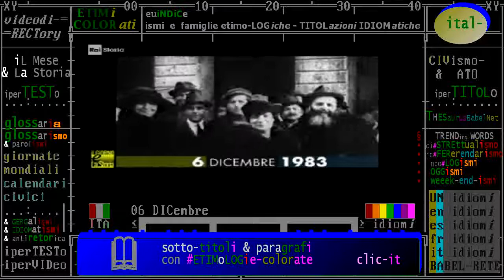§.1/- (anniversari-morte 1983) ** 06 dicembre** Roma: Umberto Terracini, Costituente e politico PCI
- Civismo & ATO

§.1/- (anniversari-morte 1983) ** 6 dicembre** Roma: Umberto Terracini, politico PCI, Costituente

:tags (it)
- Costituzioni politiche e Storia
- Umberto Terracini
- padri fondatori della Costituzione italiana (in vigore il 1º gennaio 1948)
- presidente dell'Assemblea Costituente della Repubblica italiana (25 giugno 1946 e il 31 gennaio 1948)
- politico del Partito Comunista italiano (PCI)
- dirigente del Partito Comunista Italiano (PCI)
- padri del diritto costituzionale italiano
- costituzionalisti
- Lex & Historia

(fr) homme politique et antifasciste italien, président de l'Assemblée constituante de la République italienne.

Accadde oggi - Anni '80 - 06/12/1983 - Muore Umberto Terracini, presidente dell'Assemblea Costituente dell’Italia repubblicana.
Soldato nella prima guerra mondiale, e’ tra i promotori e redattori del settimanale “L'Ordine Nuovo” insieme all’amico Antonio Gramsci.
Tra i fondatori del partito comunista italiano nel gennaio 1921, viene eletto al Parlamento nell’aprile del 1924.
Arrestato dal regime fascista e condannato dal Tribunale Speciale, trascorrerà tra galera e confino il periodo tra il novembre 1926 e l’agosto del 1943.
Dopo la Liberazione, Terracini entra nel Comitato centrale e nella Direzione del partito comunista italiano.

== WIKIPEDIE ==

:WP-EN Umberto Terracini (Wikipedia inglese)
VOCE ASSENTE - addì 06/12/2017

The Italian Constituent Assembly (Italian: Assemblea Costituente della Repubblica Italiana) was a parliamentary chamber which existed in Italy from 25 June 1946 until 31 January 1948. It had the task to write a constitution for the Italian Republic, which had replaced the Kingdom of Italy after the Italian civil war.

Umberto Elia Terracini (Genova, 27 luglio 1895 – Roma, 6 dicembre 1983) è stato un politico e antifascista italiano, presidente dell'Assemblea costituente e dirigente - sempre in posizione di autonomia critica - del Partito Comunista Italiano.
Numerose furono le volte in cui Terracini criticò frontalmente le decisioni del comitato centrale comunista: nel 1924 fu contrario, a seguito dell'assassinio di Giacomo Matteotti, alla svolta dell'Aventino; nel 1939 criticò l'alleanza tra Adolf Hitler e Stalin e fu per questo sospeso dal partito; negli anni settanta fu contrario al compromesso storico e successivamente fu favorevole ad una politica più vicina alle posizioni di Israele. Ha collaborato con la rivista Il Calendario del Popolo.

L'Assemblea Costituente della Repubblica Italiana fu l'organo legislativo elettivo preposto alla stesura di una Costituzione per la neonata Repubblica e che diede vita alla Costituzione della Repubblica Italiana nella sua forma originaria.
Le sedute si svolsero fra il 25 giugno 1946 e il 31 gennaio 1948. Votò inoltre la fiducia ai governi che si susseguirono in quel periodo.

La Costituzione della Repubblica Italiana è la legge fondamentale dello Stato italiano e occupa il vertice della gerarchia delle fonti nell'ordinamento giuridico della Repubblica.
Essa è considerata una costituzione scritta, rigida, lunga, votata, compromissoria, laica, democratica e programmatica.
Approvata dall'Assemblea Costituente il 22 dicembre 1947 e promulgata dal capo provvisorio dello Stato De Nicola il 27 dicembre seguente, fu pubblicata sulla Gazzetta Ufficiale n. 298, edizione straordinaria, dello stesso giorno, ed entrò in vigore il 1º gennaio 1948.
Consta di 139 articoli e di 18 disposizioni transitorie e finali.
Ne esistono tre originali, uno dei quali conservato presso l'archivio storico della Presidenza della Repubblica Italiana.

:WP-FR:
Umberto Elia Terracini, né le 27 juillet 1895 à Gênes et mort le 6 décembre 1983 à Rome, est un homme politique et antifasciste italien, président de l'Assemblée constituante de la République italienne. Membre du Parti communiste italien dont il a été un des principaux fondateurs en 1920, il est également sénateur pendant près de 39 ans.

:WP-DE:
Umberto Elia Terracini (* 27. Juli 1895 in Genua; † 6. Dezember 1983 in Rom) war ein italienischer Jurist, Politiker, Mitglied der Kommunistischen Partei Italiens, Parlamentarier und Präsident der Verfassungsgebenden Versammlung der Italienischen Republik.